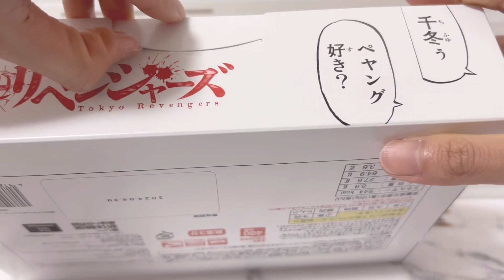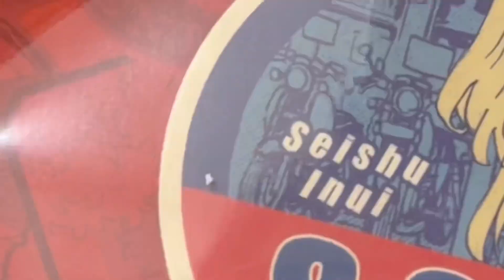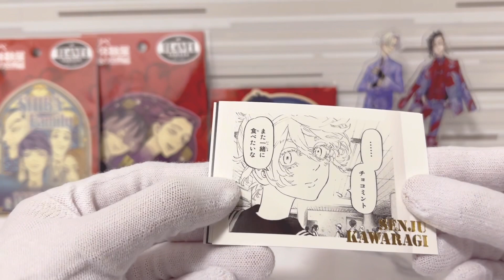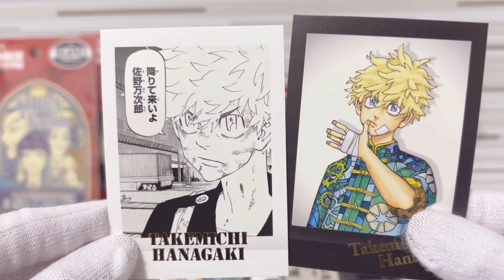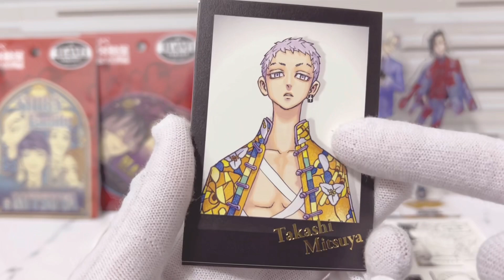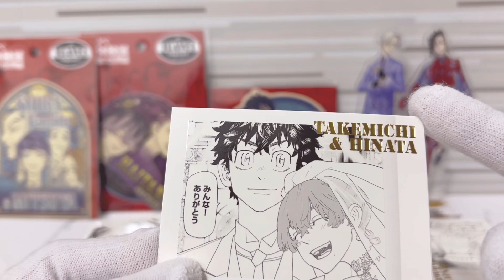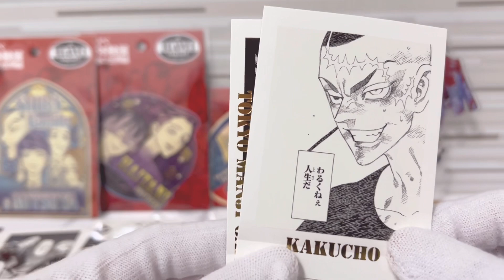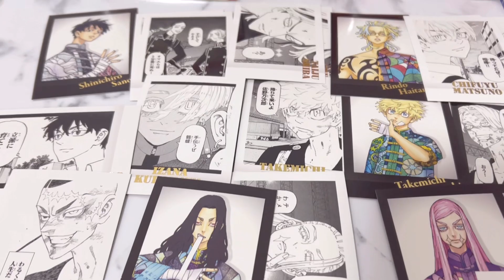【東リべ】新体験展マイキーマート購入品開封